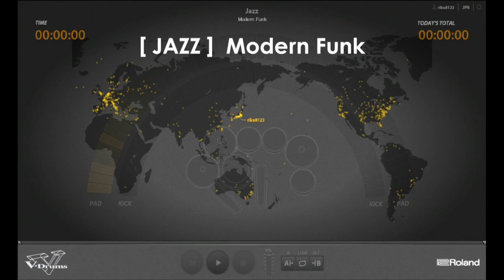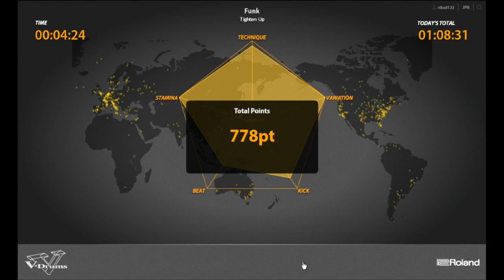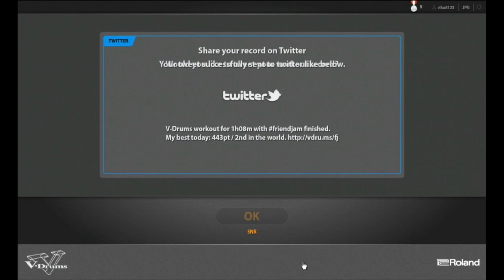V-Drums FriendJam - Riku Taira com a TD-9KX2 (Parte 5)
Performance de Riku Taira com a TD-9KX2 no FriendJam.